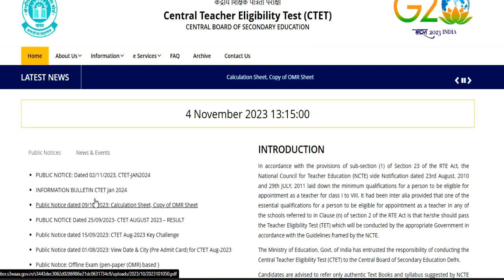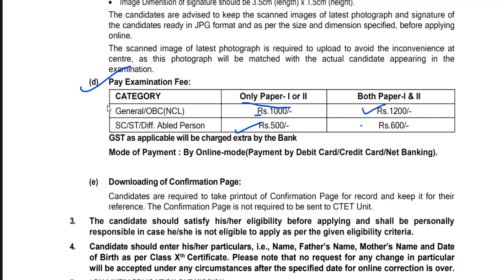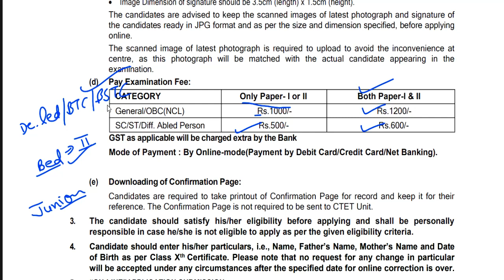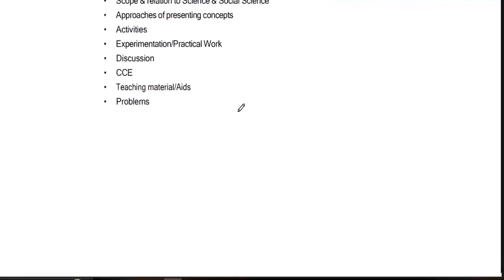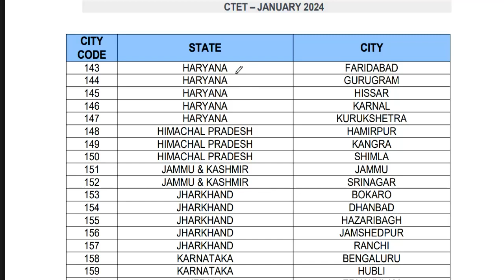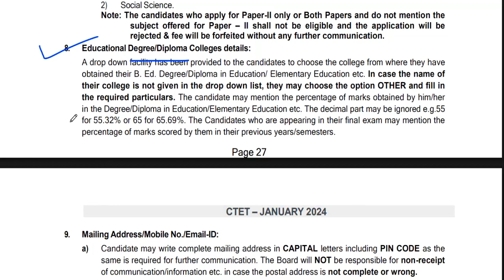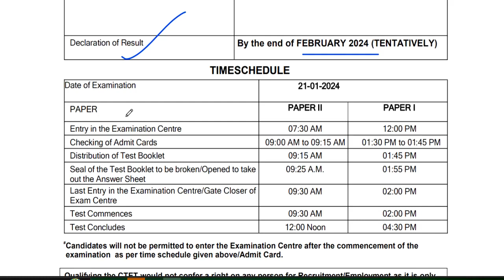CTET Notification -24 | CTET Syllabus , Exam Pattern , Eligibility & Form Filling | CTET EXAM DATE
CTET Notification -24 | CTET Syllabus , Exam Pattern , Eligibility & Form Filling  | CTET EXAM DATE CTET क्यों जरूरी है
CTET पास के लिए जॉब OPPORTUNITY
बिना ctet/अनुभव के शिक्षक बने

Daily jo Ki Jaankari
tgt eligibility
pgt eligibilty